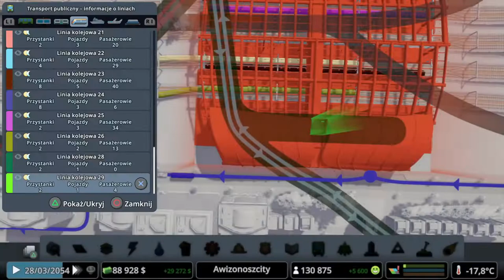Cities Skyline PS4 PL Snowfall - #60 Wielkie torowisko przed wielkim dworcem!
Zapraszam na kolejny odcinek w którym zajmiemy się dalszą przebudową naszego wielkiego dworca kolejowego i nie tylko...

Awizonosz